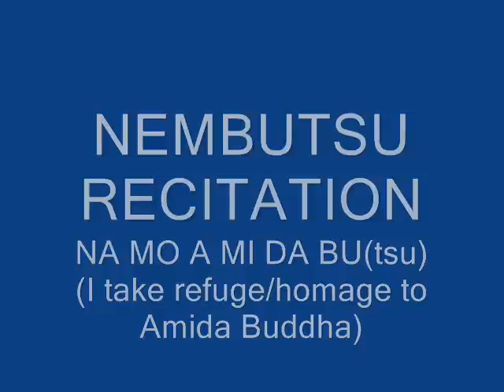Nembutsu recitation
NAMO AMIDA BUTSU
"I take refuge in Amida Buddha/ Homage to Amida Buddha"
Nembutsu is the recitation of Amida Buddha's Name -  the expression of faith in Amida Buddha and gratitude for His salvation promised in His Primal Vow which says:

"If, when I attain Buddhahood, the sentient beings of the ten quarters, with sincere mind entrusting themselves, aspiring to be born in my land, and saying my Name perhaps even ten times, should not be born there, may I not attain the supreme enlightenment.

This is a recording done at Tariki Dojo Craiova.

NAMO AMIDA BUTSU
"Ma refugiez in Buddha Amida/ Slava lui Buddha Amida"
Nembutsu este recitarea Numelui lui Buddha Amida ca expresia credintei in  acesta si a recunostintei pt salvarea oferita de El, salvare promisa in Legamantul Sau Principal:

"Daca dupa ce voi atinge Buddheitatea, fiintele sensibile din cele
zece directii care se incred in mine cu o minte sincera si aspira sa se
nasca in Taramul meu, rostind Numele (Namo Amida Butsu) meu
chiar si numai de zece ori, nu se vor naste acolo, fie ca eu sa nu ating
cea mai inalta Iluminare."

Aceasta este o inregistrare facuta la Tariki Dojo Craiova.